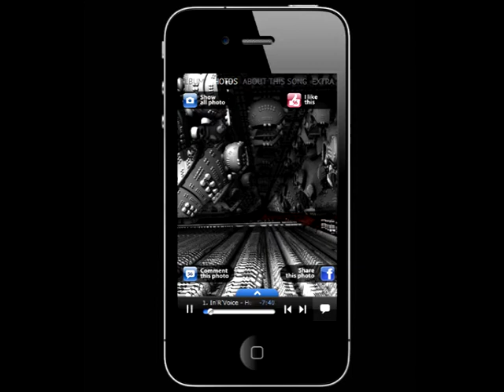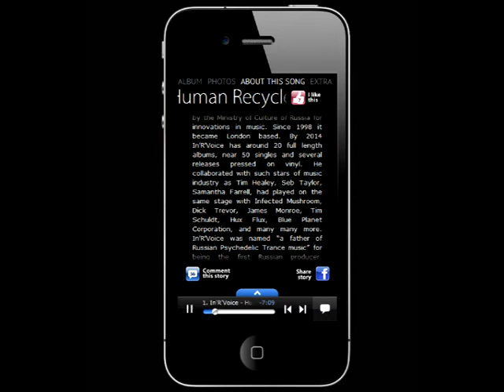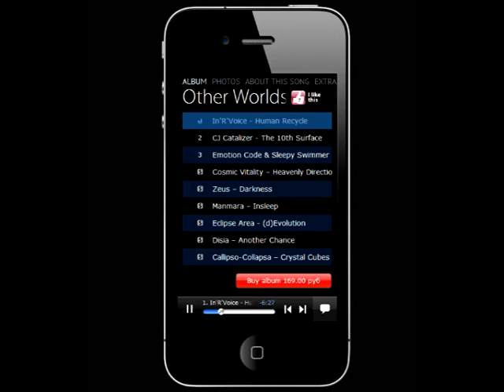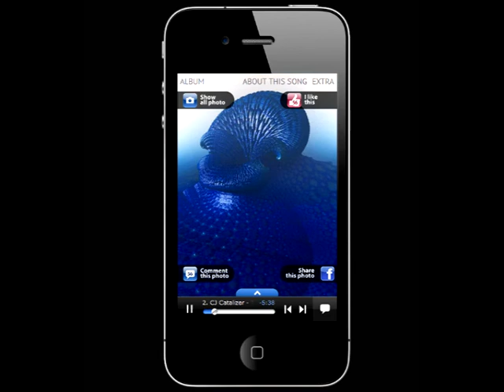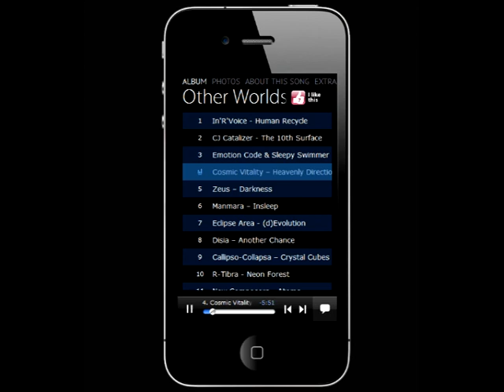3plet Album (App) - Kissthesound - Other Worlds vol.1 v\a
EDM, Downtempo, Psybient
Kissthesound Records is proud to announce, that following October 2013 is coming out the first compilation in the new series "Other Worlds". It is going to be released on CD (Russia Only), Digital (major online stores worldwide) and an amazing new music industry media format 3Plet (available at app store & google play).
An all-stars compilation album of an exclusive works from EDM and Downtempo artists from Russian Federation including pioneers of Russian Electronica - New Composers, and a cast of brilliant composers: Exit Project, CJ Catalizer, Emotion Code, In'R'Voice, Sleepy Swimmer, Eclipse Area, Manmara, Zeus, Cosmic Vitality, Disia, Callipso-Collapsa.
Kissthesound "Other Worlds" Vol.1 is an unmissable release of rare and exclusive electronic music from Russia!

Human Recycle - IN'R'VOICE
The 10th Surface - C.J.CATALIZER
Chasing Clouds - EMOTION CODE & SLEEPY SWIMMER
Heavenly Directio - COSMIC VITALITY
Darkness - ZEUS
Insleep - MANMARA
(d)Evolution - ECLIPSE AREA
Another Chance - DISIA
Crystal Cubes - CALLIPSO-COLLAPSA
Neon Forest - R-TIBRA
Atoms - NEW COMPOSERS
Paint it blue or say it`s sad - EXIT project